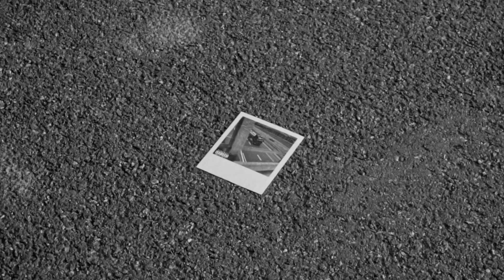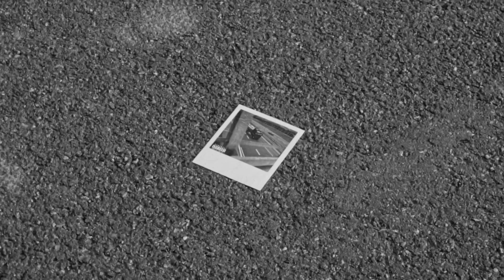Greg Barney - Highway (Official Visualizer)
Official song from "Photo Beatspiration" EP by Greg Barney

• Lyrics:
[Hook]
Highway
I'm driving so far
Full gas in my car
Radio, volume up
Highway
Oh no, it's getting dark
Gotta stop, have a nap

[Verse 1]
Hot asphalt under wheels
Driving far gives me chills
Exploring new places
Perfect views from the hills
Three lanes one way
Damn, it's raining again
Thousand miles behind me
Hundred more, no way
The only thing I wanna see is your face
Nothing better for my eyes
Even blue sky with no clouds
We're gonna dance together when I arrive

[Hook]
Highway
Radio, volume up
Highway

[Verse 2]
Full gas and I'm going straight
Straight to you like it was a race
Shawty body with a pefect shape
She's in her underwear
I just stop and stare
Can't believe she's mine
She wait for me when I arrive
I'll let you know when I'll be close
Then together we'll get closer
Highway
I love driving far away
Love going out of town
I'm always running out of time
Highway
Livin' fast, nothing stopping me
Highway
Hop in my car the world is waiting for us

[Hook]
Highway
Radio, volume up
Highway

[Verse 3]
Sometimes life be a highway
Sometimes life be a maze
Sometimes we live to fast
Sometimes we're getting lost
We're getting lost to fast
We fall in love to slow
Look at the time it's running
But sometimes it's good to walk
So walk with me and drive with me
I wanna see the whole world
Watching sunrise every morning
I gotta catch every day
Cause life is like a highway
Life is like a highway

[Hook}
Highway
Radio, volume up
Highway
Highway
Radio, volume up
Highway
I wanna finally arrive to you